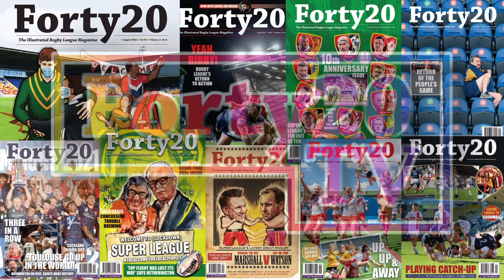Forty20 TV: St. Helens; Jodie Cunningham on facing Leeds Rhinos in the Women's Challenge Cup Final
2021 wasn't a bad year for St. Helens, with the women topping the men by winning a treble to their double, with Jodie Cunningham voted as Woman of Steel.

We caught up with Cunningham pitchside at Elland Road, where this year's Women's Challenge Cup Final takes places, discussing range of topics stretching from their season so far without conceding a point,  this growing rivalry with Leeds Rhinos, which continues this week, why hair styles and ribbons are more important to the image of the sport than you may think.
For all the latest Rugby League news and opinion, head